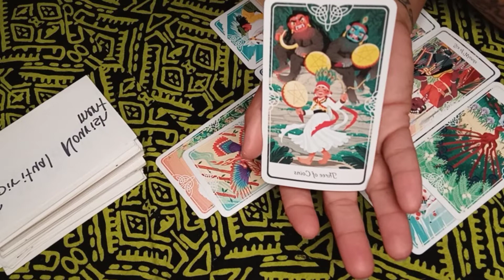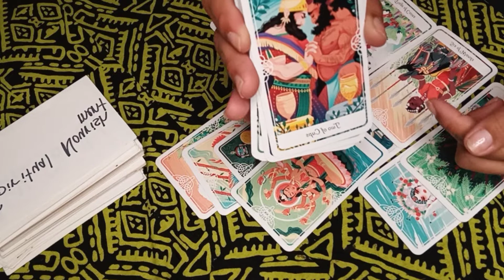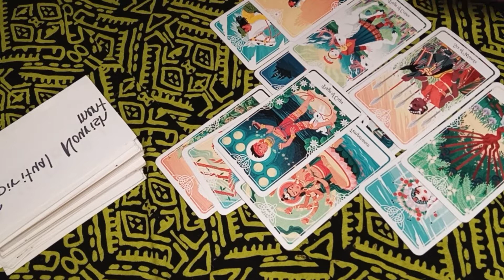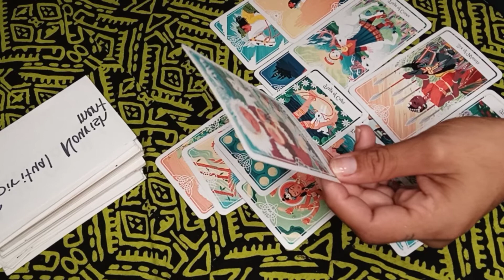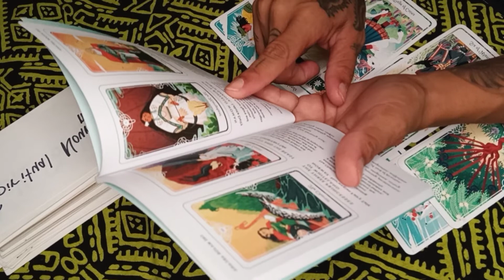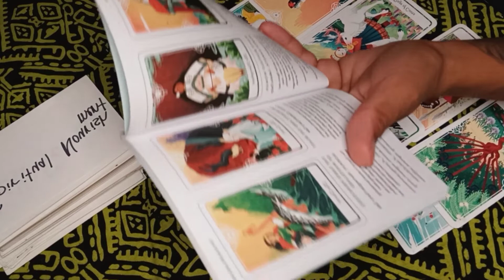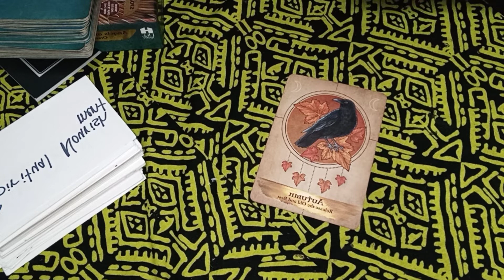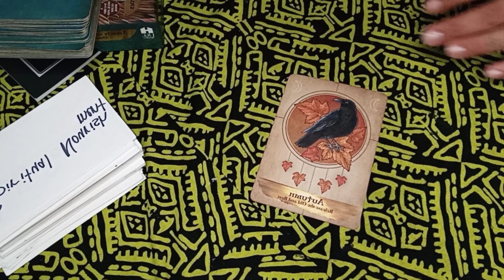YOUR ENEMIES HAVE BEEN WARNED. PART2!!